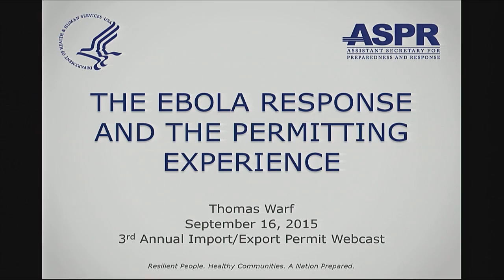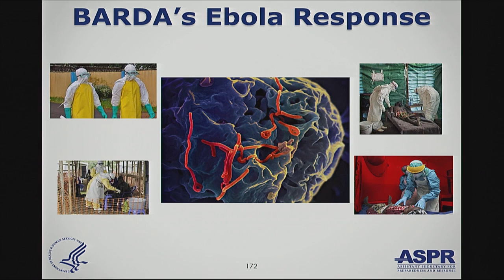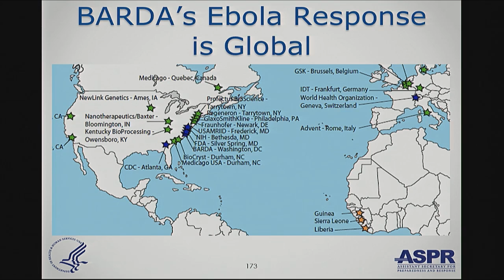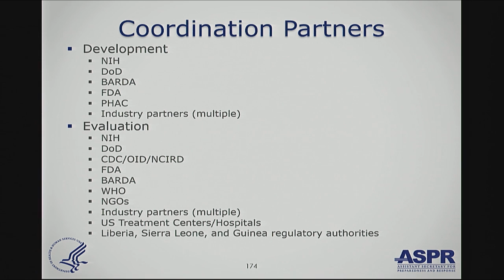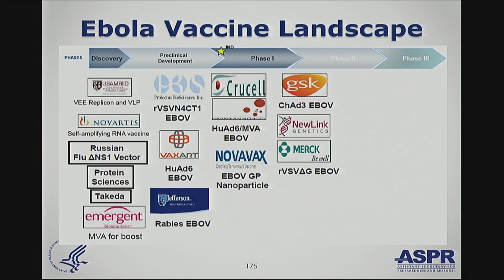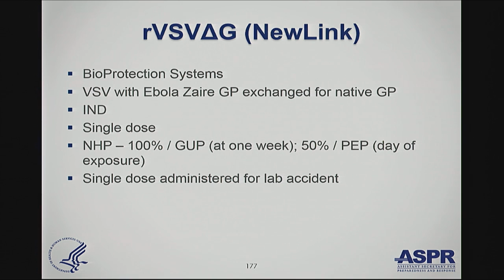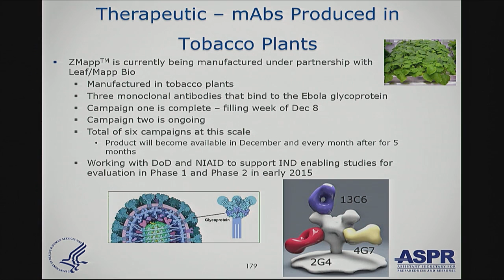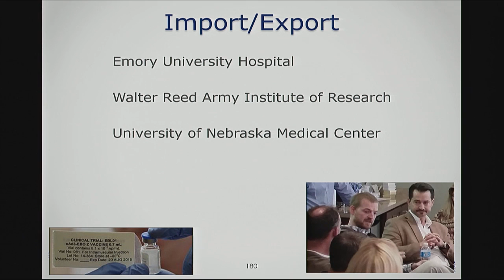The Ebola Response and Permitting Experience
The US Health and Human Services, Office of the Assistant Secretary for Preparedness and Response/Biomedical Advanced Research and Development Authority played a role in coordinating the US Government response to the Ebola outbreak.  The speaker, Dr. Thomas Warf describes experiences related to the importing and exporting of Ebola virus samples and the research and development of potential Ebola vaccine candidates.